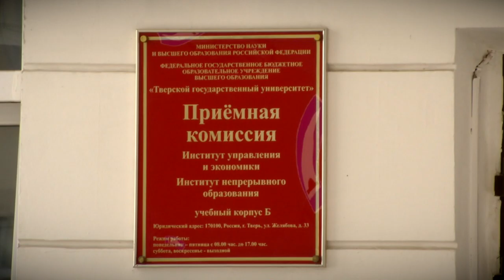Приемная кампания в вузах стартует 20 июня